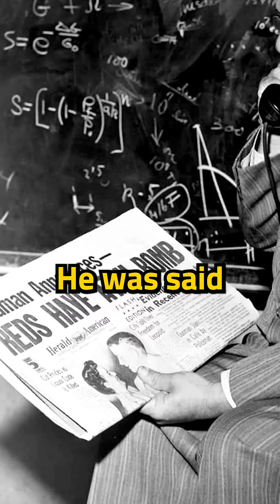The Hungarian "Martian" Scientists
In the early 1900s, Hungary produced a group of scientists so brilliant they were called “The Martians.” But what exactly did they work on? Well, during the 1930s, many of these scientists had to flee Europe for the U.S. due to a rise in Jewish persecution. During the world war some of these “Martian” scientists worked on atomic weapons for the U.S. Leó Szilárd was the first to come up with the idea of a nuclear chain reaction, and he also co-wrote the famous letter to President Roosevelt urging America to build the bomb. Eugene Wigner helped design nuclear reactors that converted uranium into weapon-grade plutonium. Edward Teller worked on the Manhattan Project and later helped develop the more powerful hydrogen bomb. While John von Neumann not only advised the nuclear program, he pioneered game theory and military strategy using atomic weapons. But how exactly did they get the nickname? Well, when Szilard was asked why intelligent life hadn’t been discovered yet, he was said to have answered, “They are already here among us—they just call themselves Hungarians.” Thus the nickname of the “Martians” stuck due to their amazing scientific accomplishments.

Special Shoutout to my Channel Members:
Von Williams
ConversionsTech
Theresa Laux
Nicolette Galperin